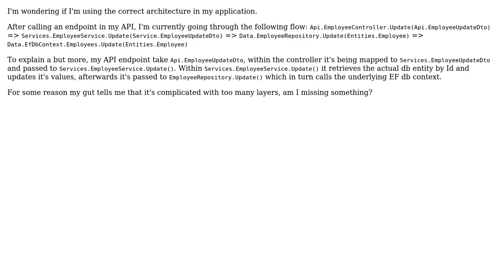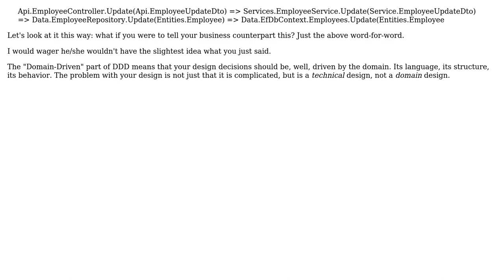Software Engineering: Correct approach to DDD?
With thanks & praise to God, and with thanks to the many people who have made this project possible! | Content (except music & images) licensed under CC BY-SA | Music | Images & others | With thanks to user Robert Brautigam user bimaw24064 and the Stack Exchange Network Trademarks are property of their respective owners. You are responsible for your own actions.